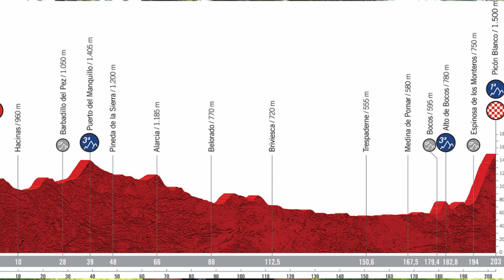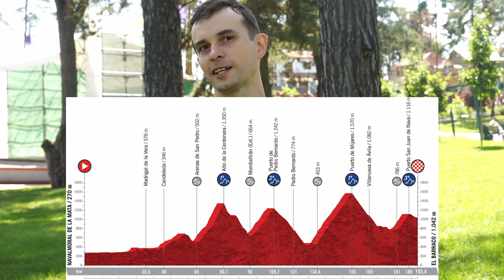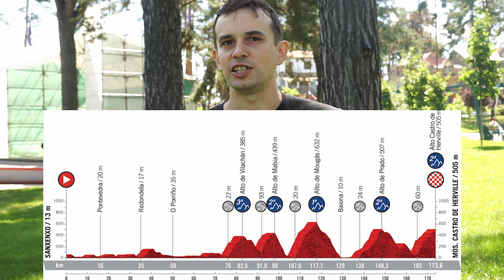La Vuelta. Прев'ю іспанського гранд-туру. Рогліч vs Ineos vs Ланда та Марк Падун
Найспекотніший та найважчий гірський тур року. Прімож Рогліч за три тижні від хет-трику. Імперія з двома олімпійськими чемпіонами та суперзірковим складом. Bahrain Victorious з найкращою командою у своїй історії. Українець Марк Падун спробує вперше виграти етап гранд-туру та наводитиме жах на суперників Мікеля Ланди.
Про світовий велоспорт - українською.